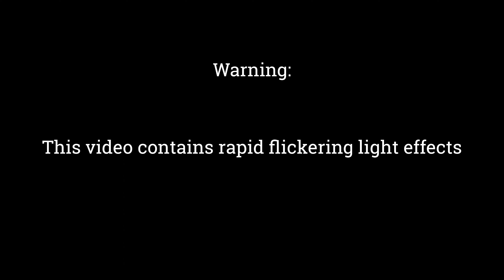"Distending" by Carli Knight - nF Season 11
Clarinetist extraordinaire Carlos Cordeiro performs "Distending" by Carli Knight for nienteForte's Virtual Season 11 Concert Series.

Join nienteForte in championing contemporary music in New Orleans by supporting our composers and performers!